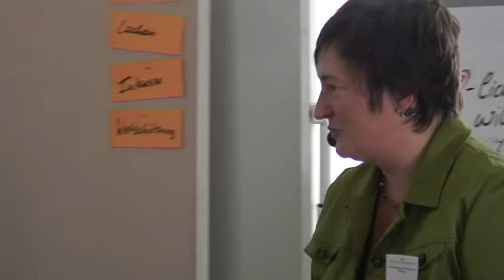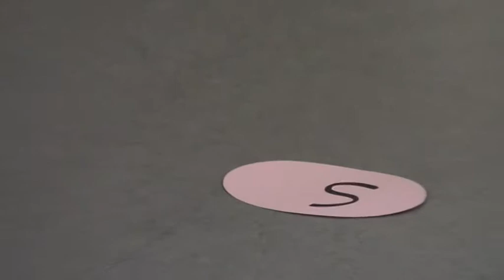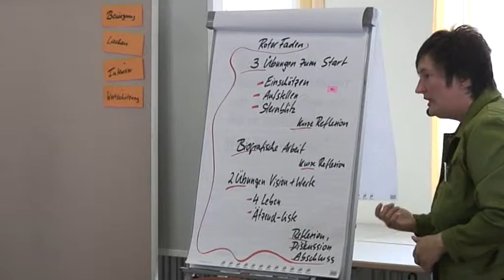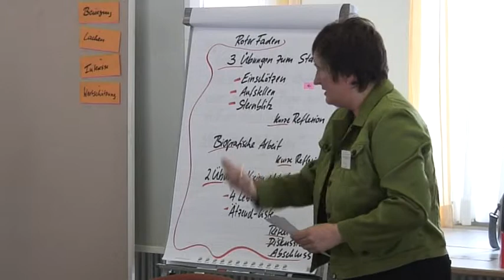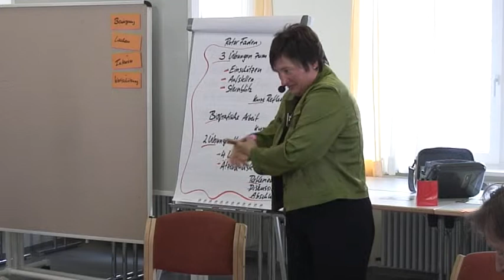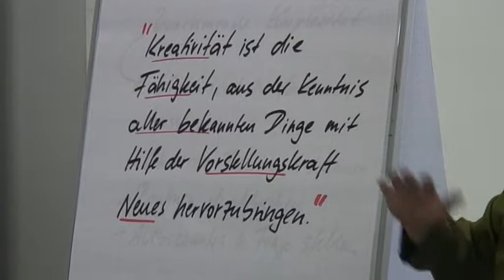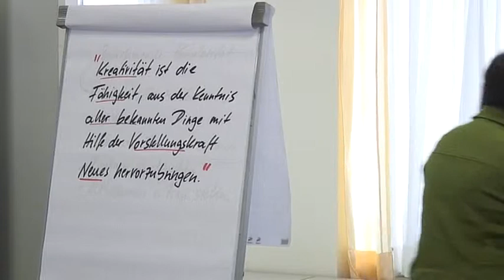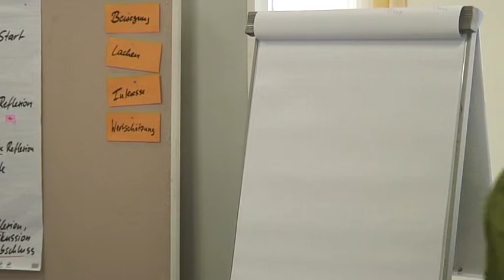2/5: Petra Brandes: Rechts und links zusammen - Kreative Methoden in der Einzel- und Gruppenarbeit